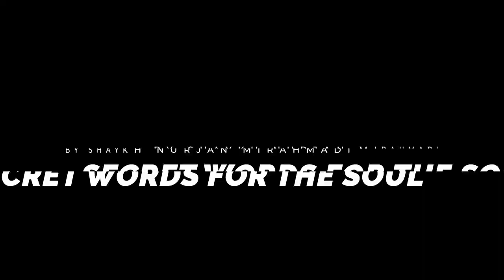SECRET WORDS for the SOUL | Official Teaser Trailer HD | Sufi Meditation Center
'Secret words to unlock immense spiritual realities of the soul', by world-renowned teacher Shaykh Nurjan.

Episode premieres this Saturday @ 14:00 (PST / UTC -8) inshallah!
ie. 10pm Saturday in United Kingdom
12am (Midnight) in South Africa
3am Sunday morning in Pakistan;
6am Sunday morning in Singapore